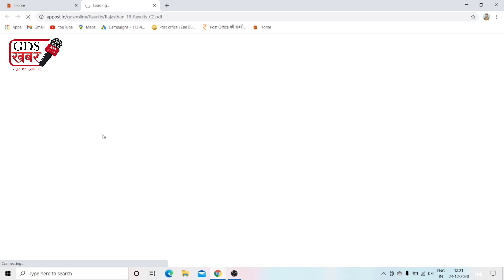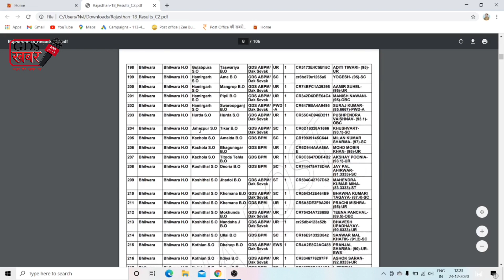Rajasthan GDS result declared | Rajasthan circle 3262 post Result release